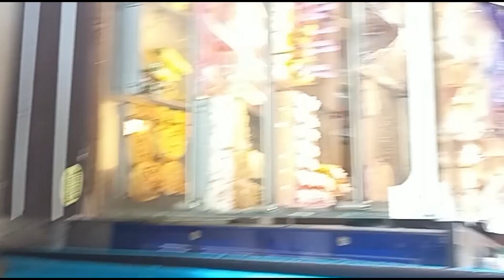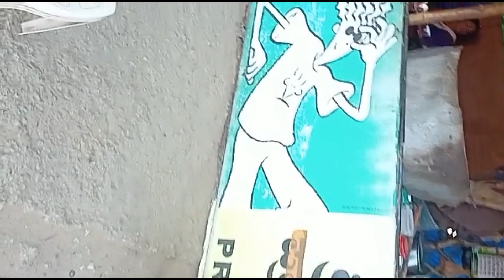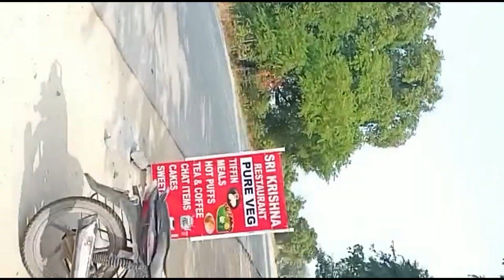Mottai function for Native temple traveling Village foodScanksHeadshavetravel (@Amma Simple Recipes)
Mottai function for Native temple traveling Village foodScanksHeadshavetravel (@Amma Simple Recipes) Tamil